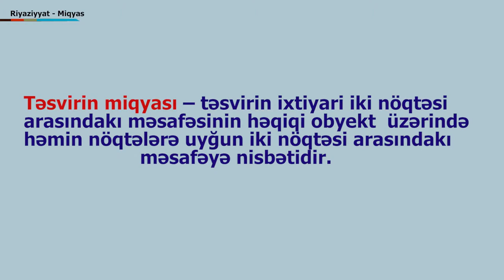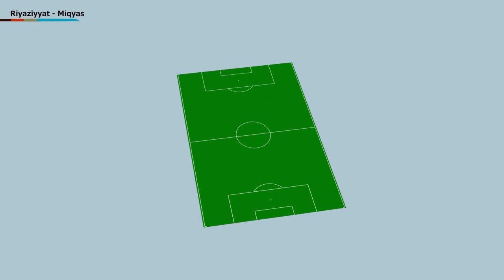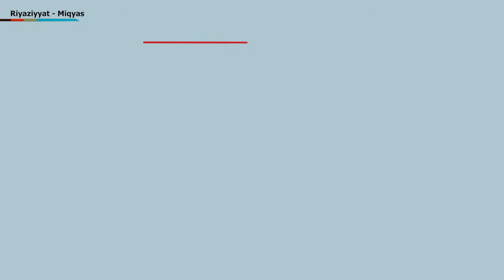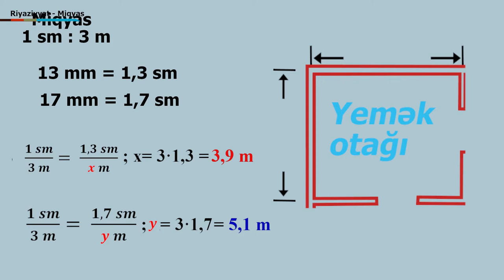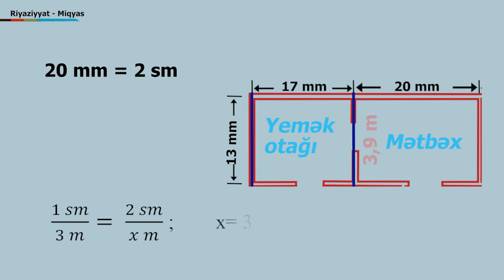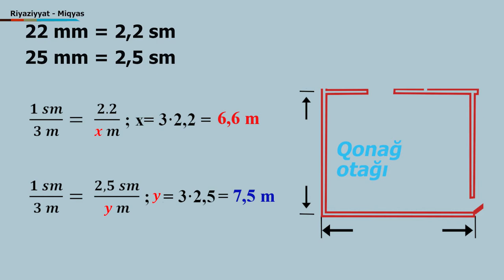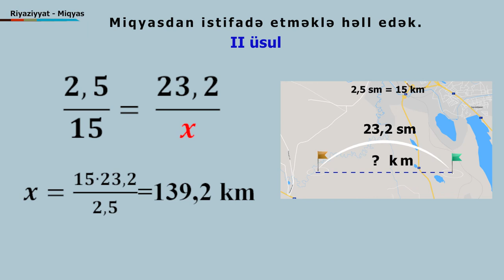Riyaz_Miqyas_GH